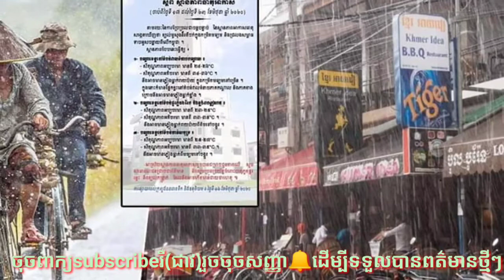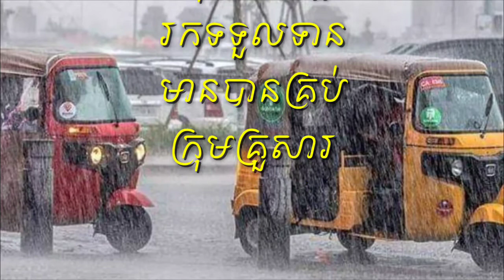សូមប្រុងប្រយ័ត្ន​ នឹងរក្សាសុខភាពផងបងប្អូន ប្រទេសកម្ពុជាយើង នឹងមានភ្លៀងធ្លាក់ខ្លាំងចាប់ពីថ្ងៃទី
Be careful to stay healthy too, brothers, we will have heavy rain from day one

Thank You So much !